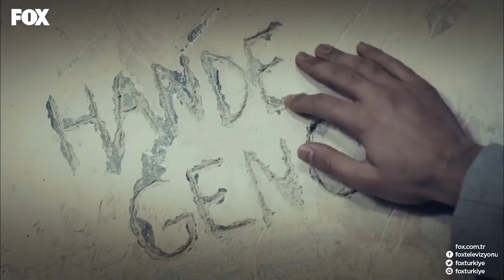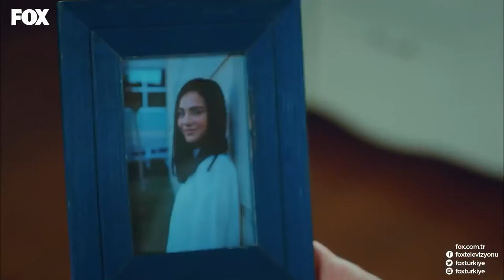لنبتعد عن بعض قليلًا - مسلسل اسمها زهرة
يجب أن نضع حدود - لنبتعد عن بعض قليلًا

المصبوب
زينب تشامجي
أليكان يوجيسوي
خديجة أصلان
صدى غوفن
إمري كيفيلجيم

البطاقة التعريفية
الإنتاج: NTC ميديا
المنتج: محمد يغيت ألب
المخرج: تانر أكفاردار
سيناريو: بكير باران صدقي و مراد أمير إيرين و رانا ماماتليأوغلو
الصنف: دراما